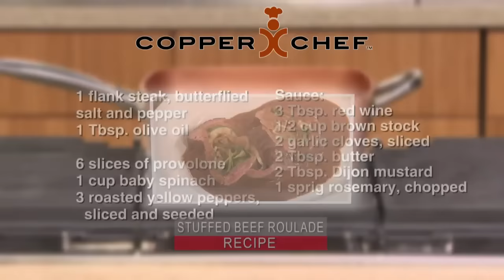Copper Chef Pan Stufffed Beef Roulade Recipe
Make mouthwatering Beef Roulade in your Copper Chef Pan. The Copper Chef pan is the only pan you will ever need.

 Copper Chef Square Pan is the Multi-Purpose Non-Stick Pan that replaces your stock pot, rice cooker, baking pan, frying pan, wok, and roasting pan.

Revolutionary square ceramic design and deep-dish sides give you more room to cook more food. Up to 25% more cooking space than traditional nonstick round frying pans.

Plus, Copper Chef features Cerami-Tech Non-Stick Technology so nothing sticks to the pan. This means you can cook anything without any added butter, oil, or grease! Innovative Stainless Steel Induction Technology distributes heat rapidly to all four corners of the pan for even cooking every time.

Stuffed Roulade of Beef
1 flank steak butterflied
S&P
1 tbsp. Olive oil

6 slices provolone
1 cup baby spinach
3 roasted yellow peppers sliced and seeded
Sauce
3 tbsp. red wine
½ cup brown stock
2 cloves garlic sliced
2 tbsp. butter
2 tbsp. Dijon mustard
1 sprig rosemary chopped

1. Place the steak on a cutting board and slice almost all the way trough the meat lengthwise in order to double the size.
2. Season the inside of the meat with S&P. Preheat the oven 400 degrees.
3. Layer the provolone ¾ of the way on the meat and repeat with the spinach and roasted peppers.
4. Roll the meat and use toothpicks to seal the meat. Season the outside of the roll up with S&P.
5. Place the copper chef on high heat for 2 minutes to heat the pan. Pour in the olive oil and begin searing the roll up on all side.
6. Place the roll up in the oven for 10 minutes and use a thermometer to test for your desired doneness. Remove form the pan and set aside to rest.
7. Place the Copper chef back on the stove medium heat. Add the butter and garlic cook for 1 minute then add the rest of the ingredients and reduce by half.
8. Slice the roll up and serve with sauce.